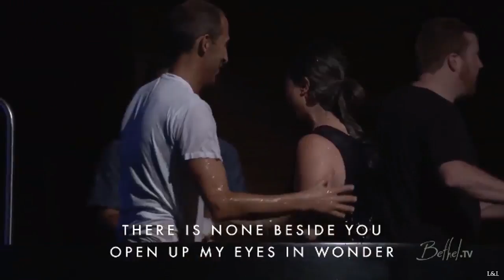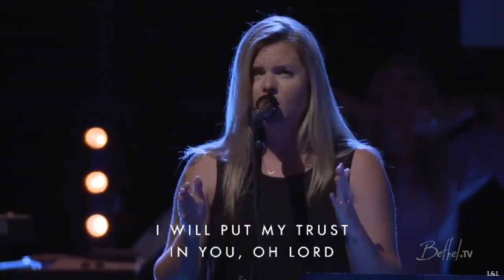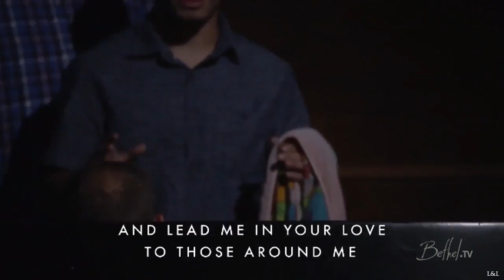Build My Life - Michaela Gentile Lyrics Bethel Music 2017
Credits: Bethel Music

Show me who You are
And fill me with Your heart
And lead me in Your love to those around me

I will build my life upon Your love
It is a firm foundation
I will put my trust in You alone